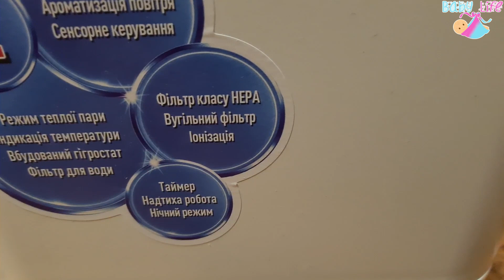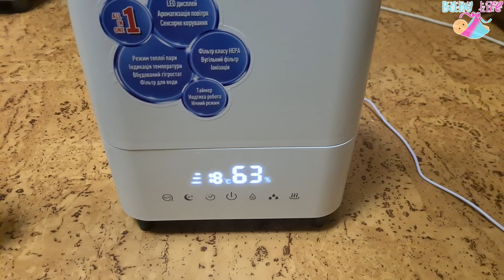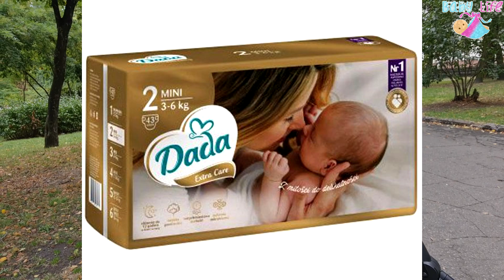Реалии материнства🤱 Наш увлажнитель, укачивающий центр...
Витамины для беременных и кормящик Прегна5

или по 2-3 шт. бразильский орех